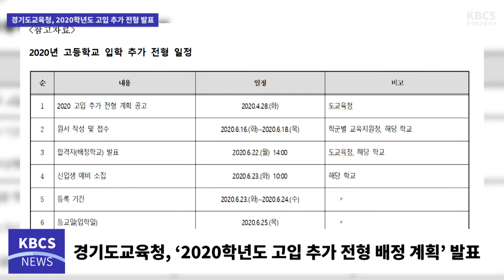경기도교육청, 2020학년도 고입 추가 전형 발표.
경기도교육청(교육감 이재정)이 중학교 졸업학력(이하 중졸)검정고시 합격자를 대상으로 하는 ‘2020학년도 고등학교 입학 추가 전형 ․ 배정 계획’을 28일 발표했다.
고등학교 입학 추가 전형은 6.16~6.18일까지 접수하며, 중학교 졸업학력 검정고시 합격자에게 고등학교 입학 기회를 제공하는 것이 목적이다.
 2020학년도 고입 추가 전형 대상은 2020년 제1회 중졸 검정고시 합격자로 2020년 이전 중졸 검정고시에 합격한 사실이 없는 사람이다.
 2020학년도 고입 추가 전형에 합격한 학생은 올해 6월 25일부터 고등학교에 입학해 정규 수업을 받을 수 있다.
다만, 입학한 뒤 결석 등으로 수업일수가 부족한 경우 상위 학년으로 진급할 수 없으므로 해당 학교의 1학년 수업일수를 사전에 반드시 확인해야 한다.
도교육청 황윤규 미래교육정책과장은 “이번 고입 추가 전형으로 검정고시 합격생들이 자기 성장과 꿈 실현의 기회를 찾길 바란다”고 말했다.